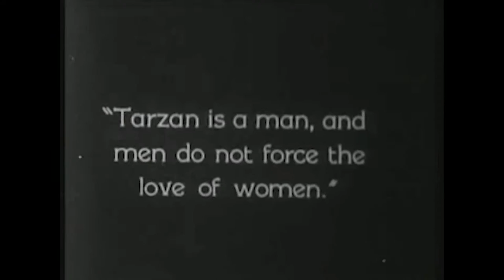One of a Kind | Bill Filipiak | Official Tarzan Jane Video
Artist: Bill Filipiak
Title: One of a Kind (Official Tarzan Jane Video)
From the album: Brand New Me

Video features Elmo Lincoln as Tarzan and Enid Markey as Jane from the 1918 film Tarzan of the Apes directed by Scott Sidney.

Lyrics
You're so cool and oh so pretty
Truly one of a kind
Somehow you still get me
And I'm so glad you're mine

I believe it's magic
I believe it's true
I believe that I can go
Most anywhere with you

Cause you're so cool and oh so pretty

I prefer a maple whiskey
You prefer your wine
As long as we stay high together
I know we'll be just fine

So I'll pour myself a glass of whiskey
And pour you a glass of wine

When the world becomes too much to comprehend
I'm alright
When I wake to find that we're still holding hands

I believe that I can go most anywhere with you